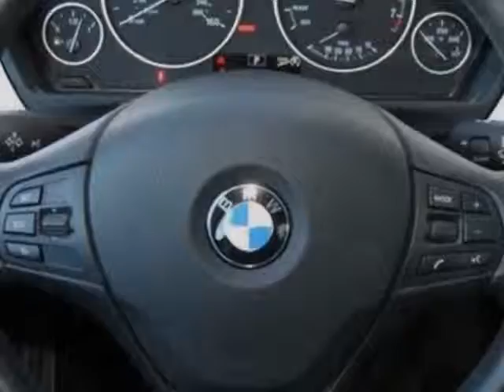2013 BMW 3 Series 328i Sedan - Phoenix, AZ